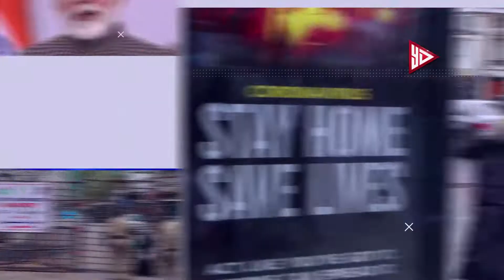Eid E Milad Un Nabi का त्यौहार पूरे देश में हर्षोउल्लाश के साथ मनाया गया,भोपाल |YES DAIDA NEWS